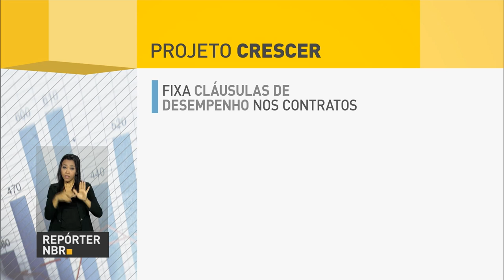Presidente Michel Temer lança hoje o Cartão Reforma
REPÓRTER NBR 9H - 09.11.16: Presidente  Michel Temer lança o Cartão Reforma, que oferece R$ 5 mil para que pessoas de baixa renda possam fazer pequenas reformas em suas casas. A ideia é que o auxílio também incentive o mercado de construção civil. Projeto Crescer define regras para dar segurança aos empresários com o objetivo de atrair investidores para o Brasil. Governo anuncia a renovação de dois contratos de concessão de portos pelo Programa de Parceria de Investimentos. Veja também:  nove obras da área de Turismo serão retomadas.